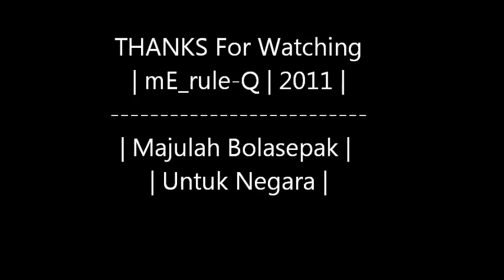| KHAIRUL FAHMI CHE MAT : Best Malaysian Goalkeeper |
| seorang penjaga gol yang tidak boleh dipertikaikan kemampuannya menjaga gawang negara |